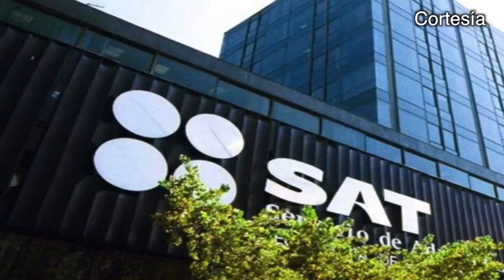Columna Mata Antenas Se acabó la fiesta fiscal